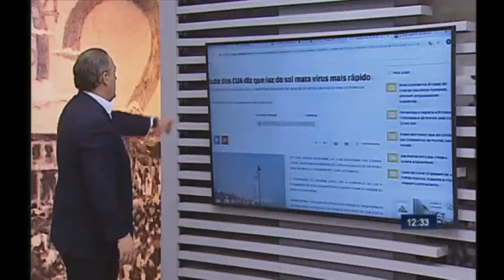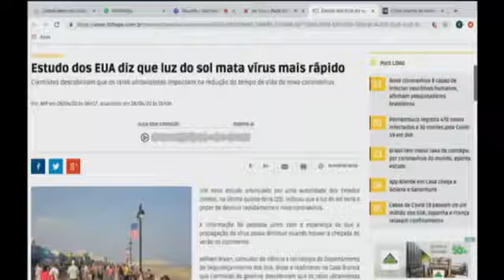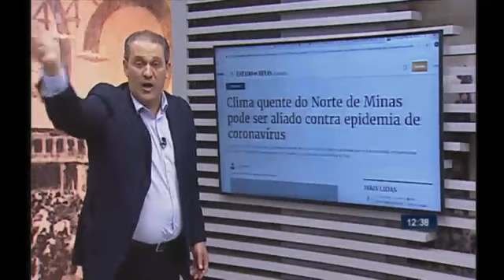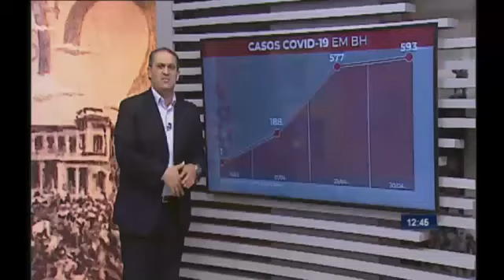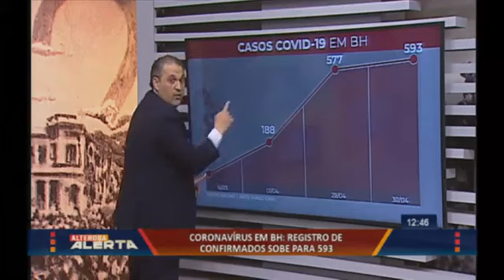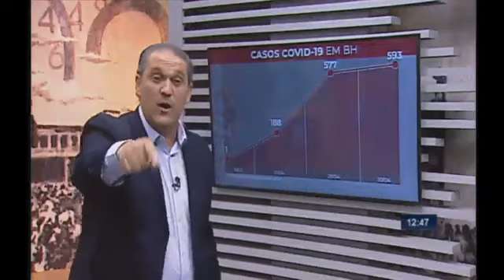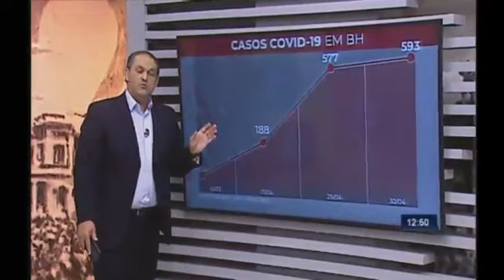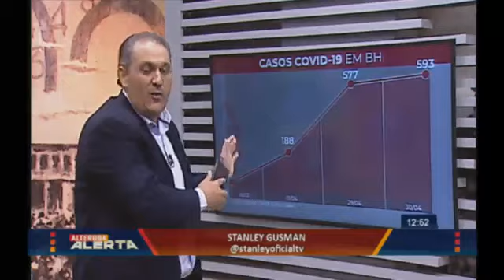Alterosa Alerta com Stanley Gusman - 30/04/2020